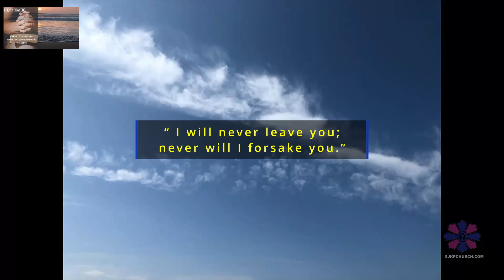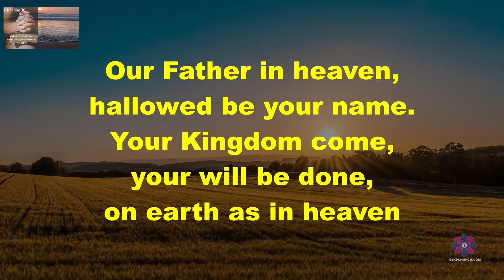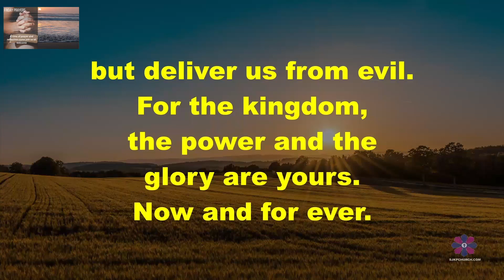Friday Prayers 1st Sept 2023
A time of Prayer and reflection come and join us all welcome